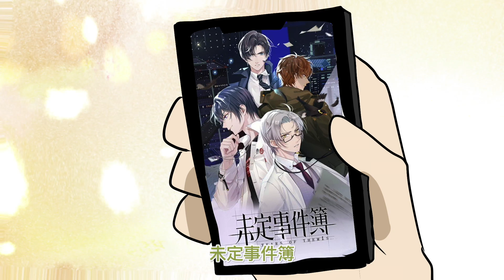阿啾小劇場-味道聲音控阿啾｜阿啾滿滿的怪癖 feat璐洛洛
書香與汽油的味道、ASMR，總是能讓人們身心舒暢，你也是對這些聲音或味道敏感的人嗎？

工商合作：Alice
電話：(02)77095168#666